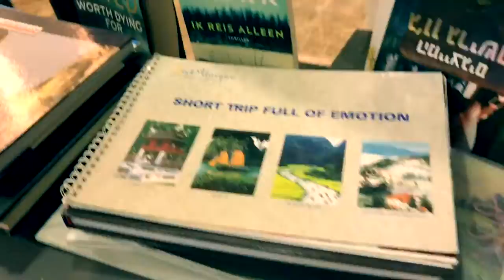VIETNAM VLOG 2017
Went to Vietnam from Feb 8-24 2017